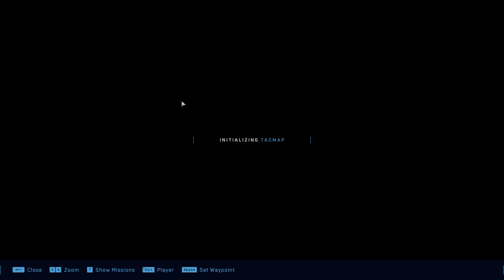Halo Infinite Legendary Gameplay #003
Just some random Legendary gameplay.
Playthrough with Nathan.
Chak'Lok Fight.